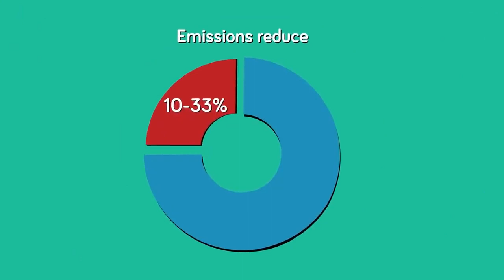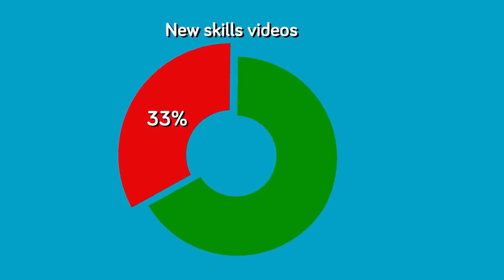Bill Gates Reveals His Top 10 crazy Predictions For 2022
When billionaire, Bill Gates, speaks, the world listens. Check out his bold new predictions for 2022 in today's amazing new video! Does the creator of Microsoft know the future or will his predictions fall flat? Find out right now!